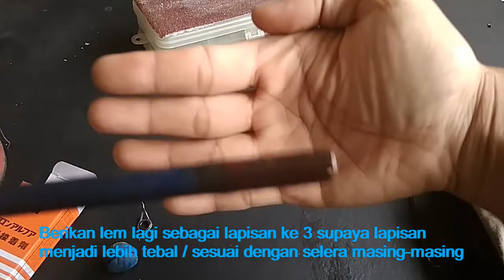Cara Memperbaiki Sambungan Joran Yang Lepas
Di rumah ada joran yang udah lama dan ada 1 ruas yang mudah lepas, akhirnya punya ide untuk memperbaiki sambungan tersebut .
Bahan-bahan yang digunakan :
- Lem Super
- Amplas
- Cutter

Caranya : Silahkan lihat di video ya :)